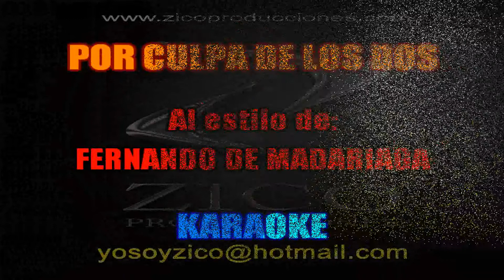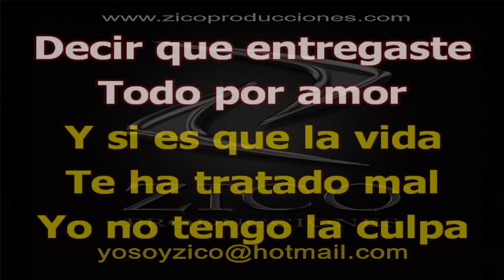FERNANDO DE MADARIAGA - POR CULPA DE LOS DOS Karaoke coro